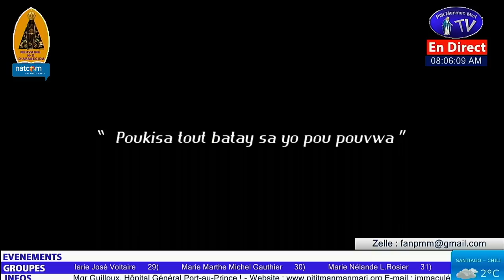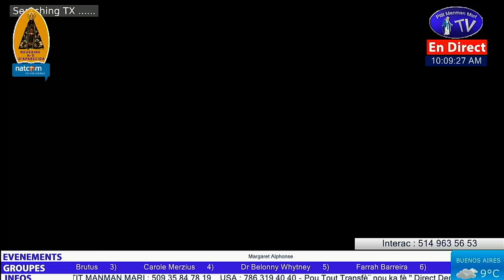Lundi 10 Octobre 2022 - Huitiéme jour - 14ème Messe de la Neuvaine à Notre Dame d'APARECIDA